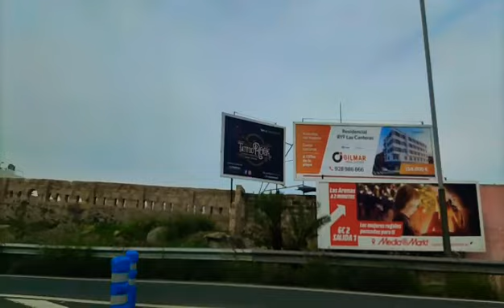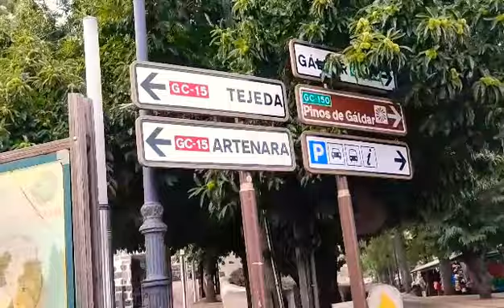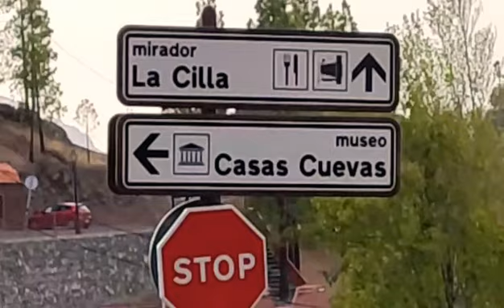Roadtrip | City to mountain to City